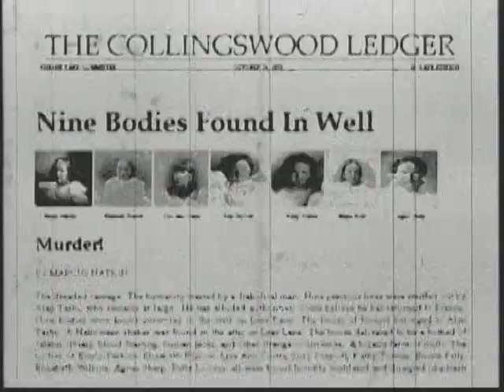PART 1 - COLLINGSWOOD: BEHIND THE STORY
Excerpt from the Anchor Bay UK featurette COLLINGSWOOD: BEHIND THE STORY released on 21 June, 2006.  **SPOILERS**